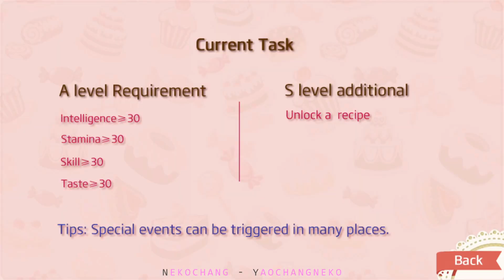Game of the Week #2 - Pastry Lovers ( Text Commentary )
◆ Welcome ◆
Description
Pastry Lovers is a Visual Novel set in the fantastic world of Carseland Kingdom. Play as a young girl Sakura aspiring to be a famous pastry chef. Pass the entry exam and join the prestigious St. Patras College to learn from the professionals and develop your skills. Train, bake and study diligently to achieve your biggest dream!

⮮⮮ Game Detail ⮯⮯
Title: Tiandian Lianren
Aliases: 甜点恋人 / Pastry Lovers
Developer: Shi Xiaonan
Publishers: Shi Xiaonan & Cheng Guang Youxi & Forever Entertainment S. A.

Cost: 4 $ / 160 PHP

◆ Music Credits ◆